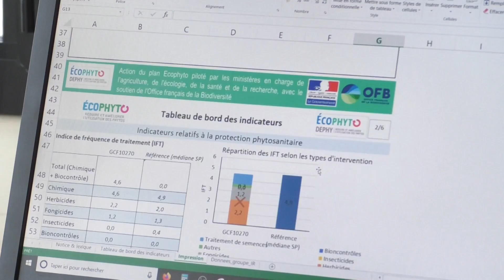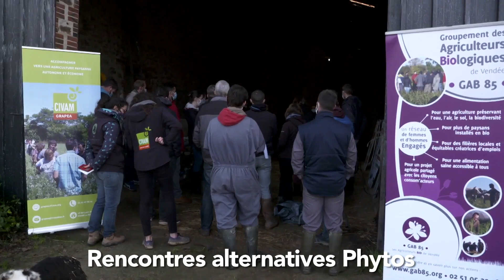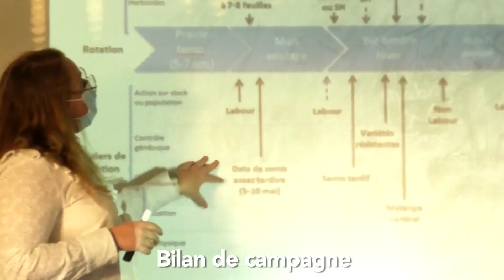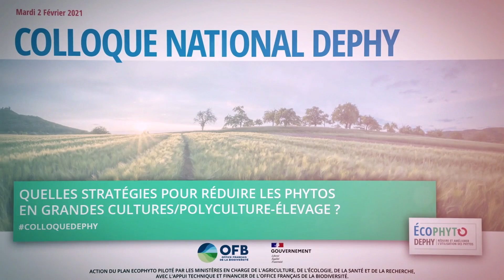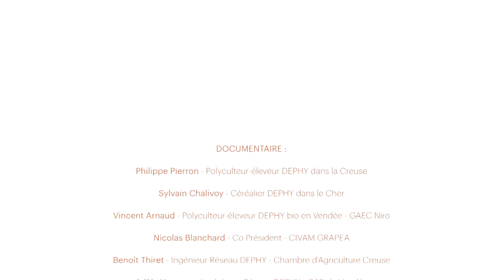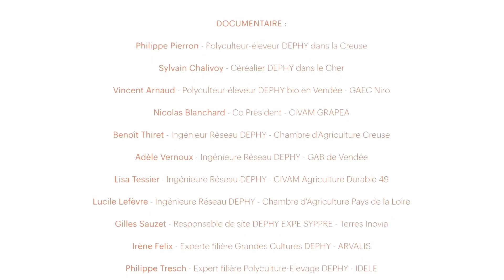Colloque national DEPHY 2021 : Quelles stratégies pour réduire les phytos dans la filière GCPE ?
Découvrez les témoignages d'agriculteurs·trices sur la réduction de l'usage des phytos et le transfert des méthodes et savoirs mobilisés. Les perspectives envisagées pour atteindre les objectifs du plan Ecophyto 2+ seront discutées sous forme de débats.

Pour retrouver toutes les productions liées au Colloque (brochures stratégiques, fiches techniques, études...), cliquez sur ce lien

Acteurs·trices des débats : Marie Stankowiak (Responsable du GRECAT, Junia ISA Lille) / Julien Fosse (Directeur Adjoint du Département Développement Durable et Numérique, France Stratégie Paris) / Xavier Reboud, (Directeur de recherche INRAE, UMR Agroécologie Dijon) / Véronique Darasse (Responsable Qualité Fruits & Légumes Bio, Carrefour) / Philippe Noyau (Président de la Chambre régionale d'Agriculture Centre-Val de Loire) / Philippe Tresch (Expert filière Polyculture-Elevage DEPHY, IDELE) / Virginie Brun (Cheffe de projet DEPHY, APCA).